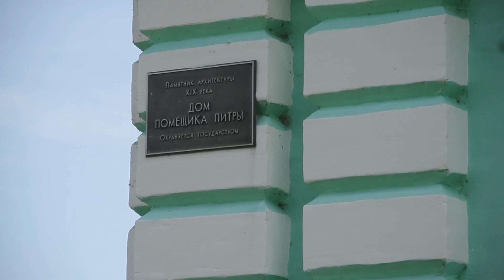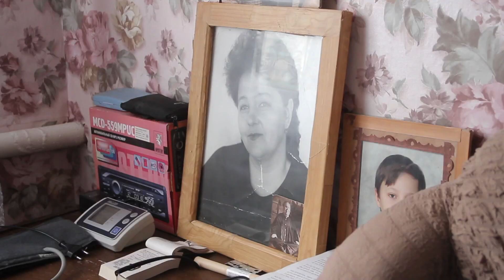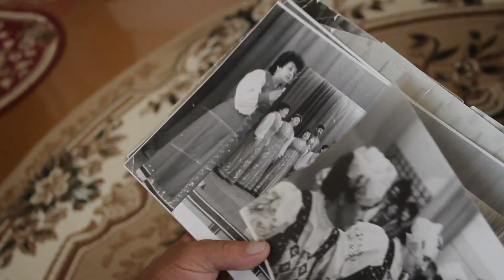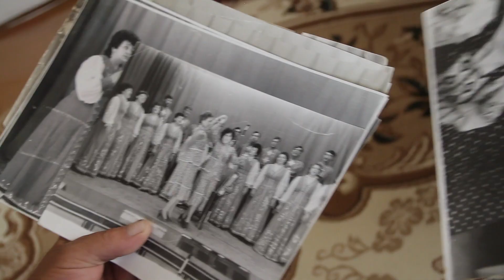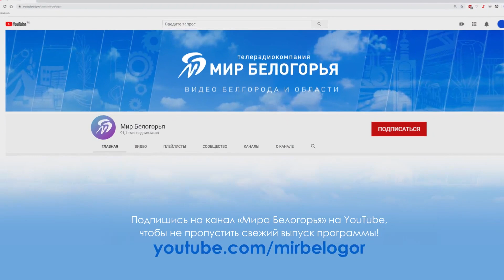«Сельский порядок». Береговое Прохоровского района (3.07.2020)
Село Береговое Прохоровского района – плодородный край, где люди сажают сады и огороды, работают не покладая рук. И все – с песнями, задорными частушками и любовью друг к другу. Оно расположено в устье реки Псёл – отсюда и название. В настоящее время здесь проживает около 2 тысяч человек и насчитывается 740 дворовых хозяйств.